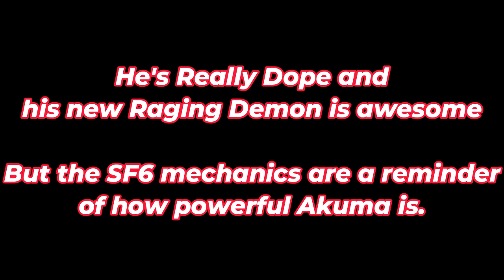Akuma Drive Rushing Demon